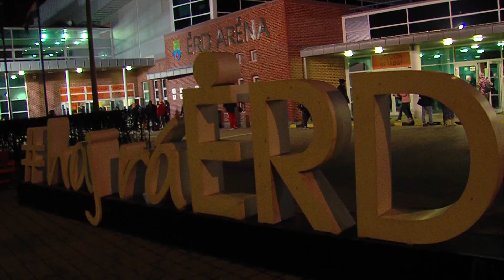ÉRD - MKS Lublin (EHF-Kupa csoportkör - 3. mérkőzés) beharangozó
EHF-Kupa C csoportkör - 3. mérkőzés
ÉRD - MKS Lublin (POL)

Időpont: 2020. január 18, szombat 19:00
Helyszín: ÉRD Aréna (Érd, Velencei út 39-41.)

EGY CSAPAT, EGY SZÍV!
HAJRÁ ÉRD!

Kövess minket Facebookon és Instagramon.